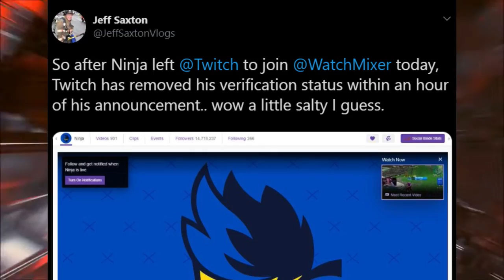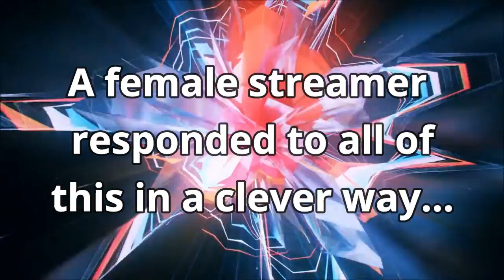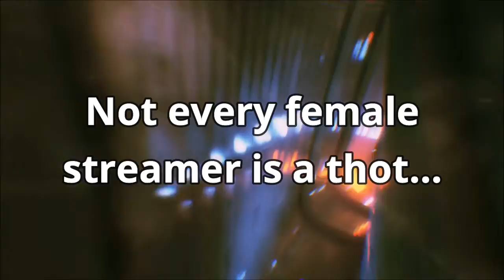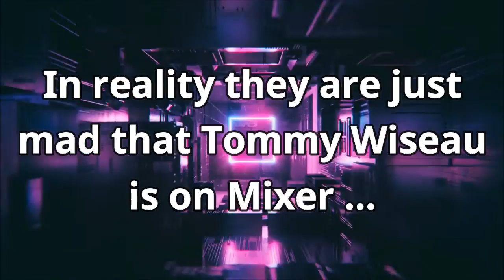Twitch Responds To Ninja's Departure In The Worst Way Possible